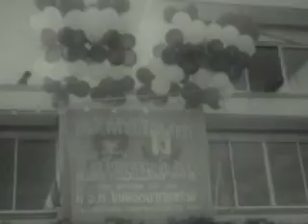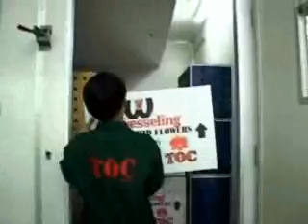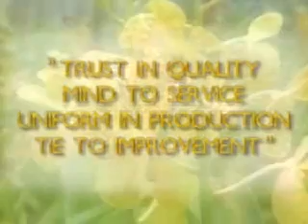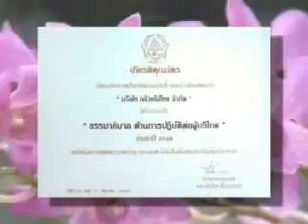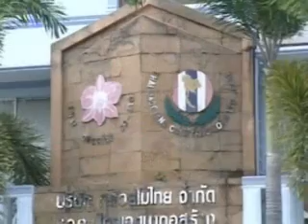Thai Orchids Co.,Ltd. (PR Chinese Version)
with 8 languages in website